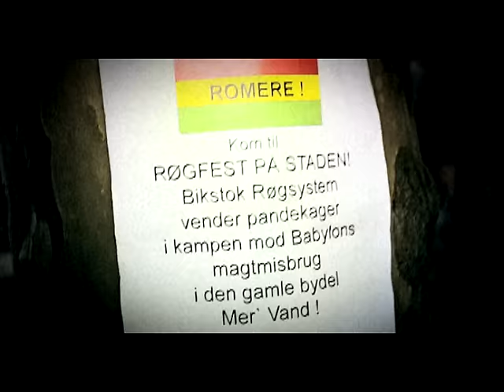Bikstok Røgsystem - DK's Koner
Music video by Bikstok Røgsystem performing DK's Koner.(C) 2005 Mermaid Records/Sony Music Denmark